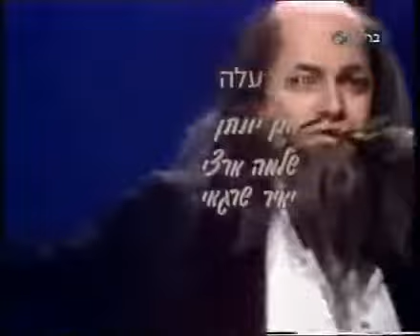שלמה ארצי שיר מספר 245 - רק עלה. גבר הולך לאיבוד 1978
רק עלה
שלמה ארצי
מילים: נתן יונתן
לחן: שלמה ארצי

הנה מה שאת:
יונה ששילחתי לראות
הקלו המים
ואם תם כל הדור והחטא,
הנוכל מחדש לשחת?
יונתי!
שום דבר
לא מצאת במדבר,
רק עלה -
למה את שותקת?
למה את ממלאה פיך זית?
פתחתי לך חלון,
ראיתי בעופך ובניאופך.
אבל הלב התפלל,
לשובך התפלל,
למי יש כוח להישאר לבד
בהרי האררט?!